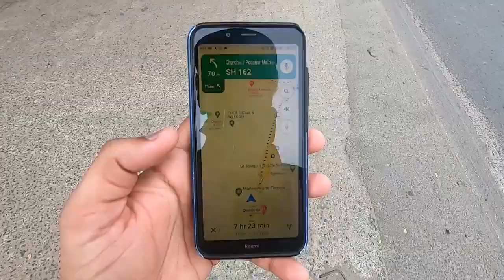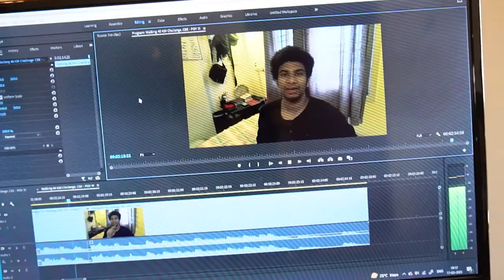How long Can I Walk ? - Experiment !! [ Tamil ]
Hello everyone, Kingston here !!

I started to walk to find out how long can I walk. And here is the video of what all happened along the way and how I ended up.
This was fun doing, I really enjoyed walking so long until I cant no more.